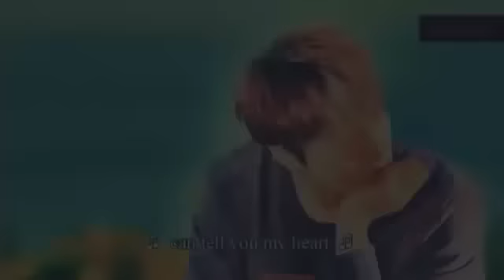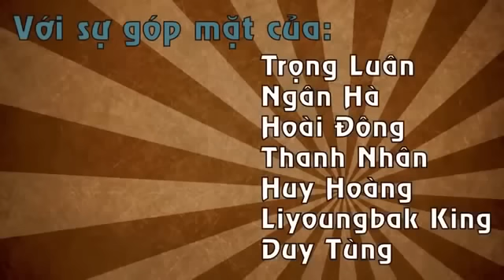Sự KHÁC NHAU giữa sinh viên NGHÈO và GIÀU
Sinh viên giàu thì luôn đi xe đẹp đến lớp và chiếm được tình yêu của các cô gái dễ dàng trong khi sinh viên nghèo mãi FA với xe máy cùi bắp. Sinh viên giàu mặc nhiên dùng tiền để được bạn bè tán dương, coi trọng trong khi sinh viên nghèo phải cân nhắc chi tiêu từng cốc trà đá... là nội dung clip do nhóm Noen thực hiện.